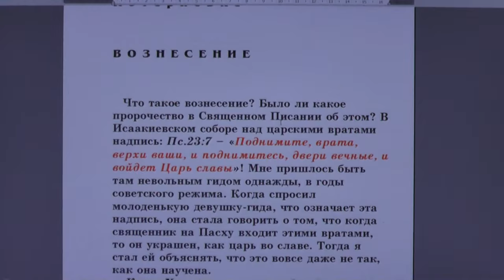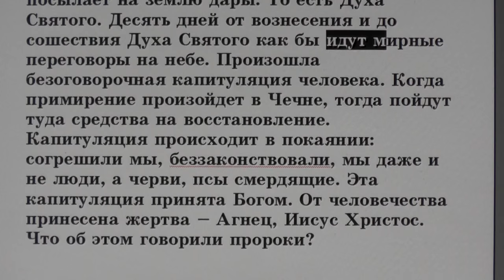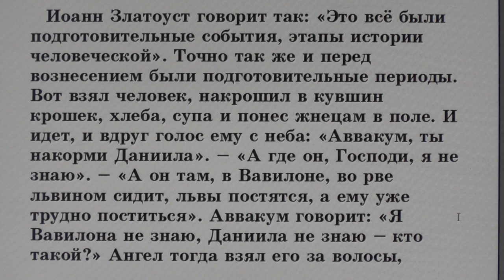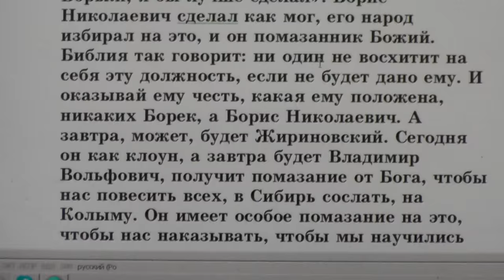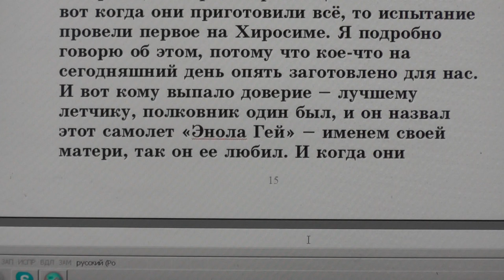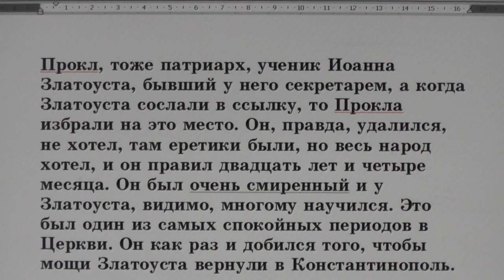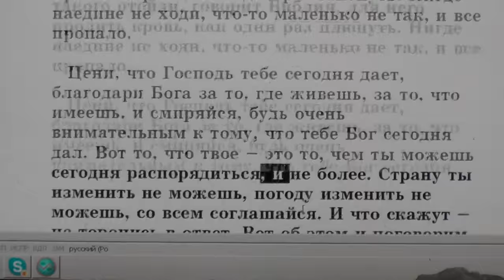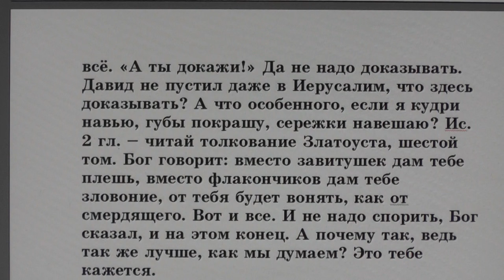№24. Занятия в Потеряевке Вознесение